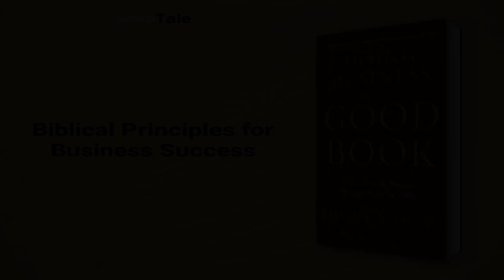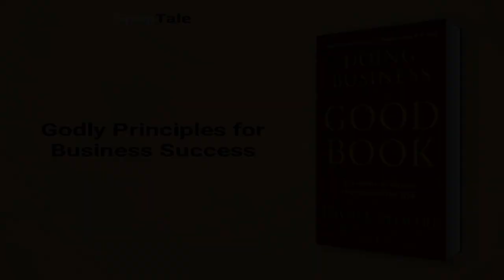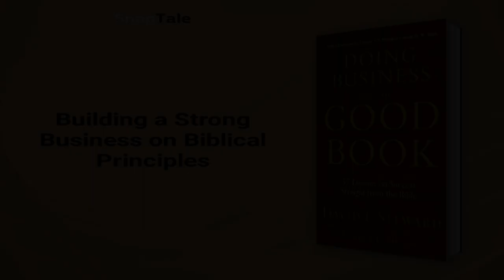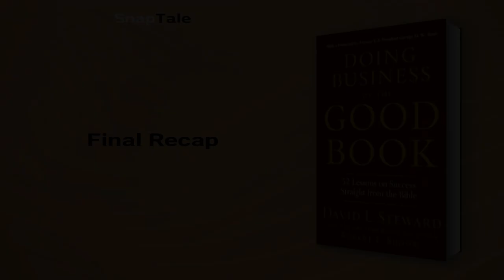Doing Business by the Good Book by David L. Steward: 11 Minute Summary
*BOOK SUMMARY*

TITLE - Doing Business by the Good Book: 52 Lessons on Success Straight from the Bible

AUTHOR - David L. Steward

DESCRIPTION:
📖 Discover the secrets to building a billion-dollar business by using lessons from the Bible. David L. Steward founded Worldwide Technology on a shoestring budget and turned it into a global enterprise with the help of faith and biblical guidance. Gain inspiration from Steward's success story in Doing Business by the Good Book.

TIMESTAMPS:
⌚ 00:00 Introduction
⌚ 01:13 Biblical Principles for Business Success
⌚ 02:12 Leading with Biblical Principles
⌚ 04:29 Godly Principles for Business Success
⌚ 06:58 Delegation, Trust, and Pruning: Leadership Lessons from Moses and Jesus
⌚ 07:38 Achieving Success through Faith and Love in Business
⌚ 08:36 Building a Strong Business on Biblical Principles
⌚ 09:25 Effective Communication for Business Success
⌚ 10:06 Final Recap